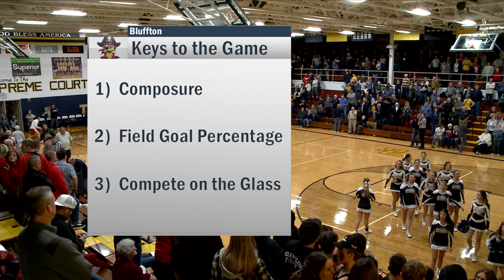Bluffton vs Ottawa-Glandorf Boys Basketball 12-2-2022